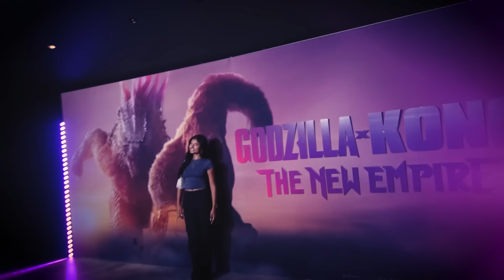Godzilla x Kong: The New Empire (2024) Come With Me Movie Review | Spoiler Free